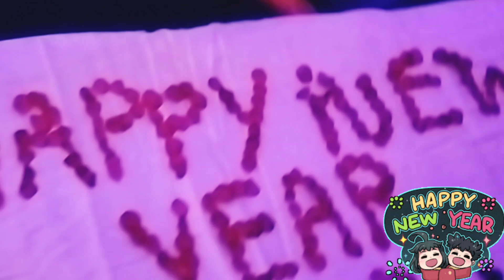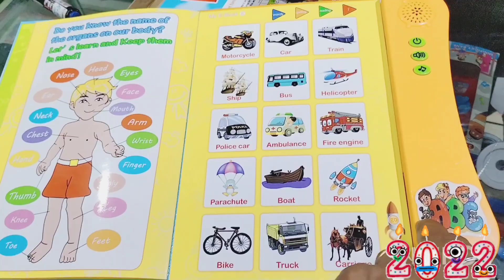New year 2022 Celebration 😍